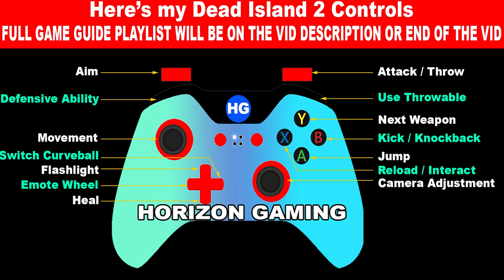Dead Island 2 How to Hunt down henry and his server room keycard Guide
How to Hunt down henry and his server room keycard Guide in Dead Island 2